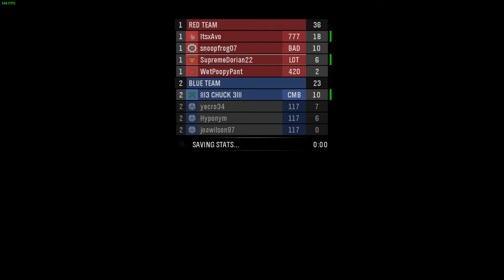pure halo moment